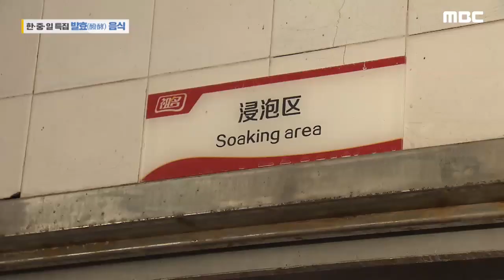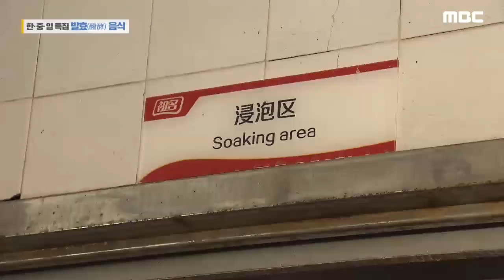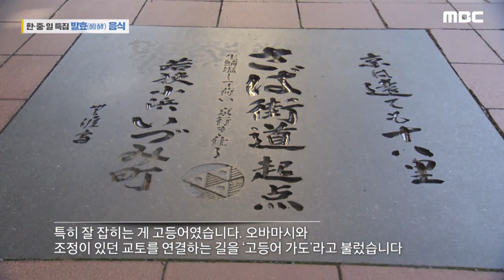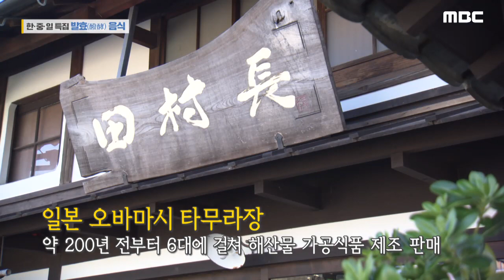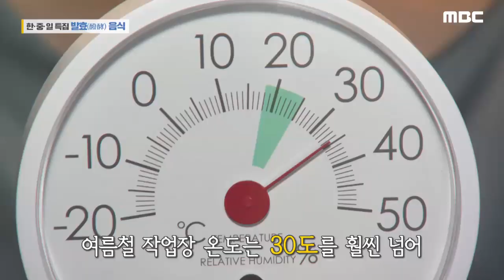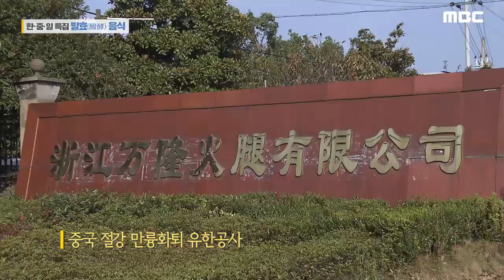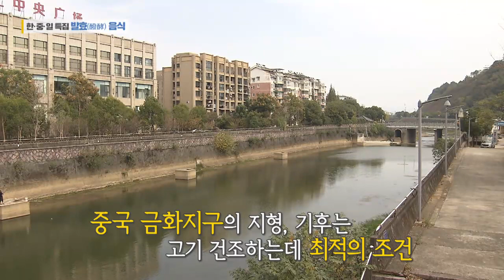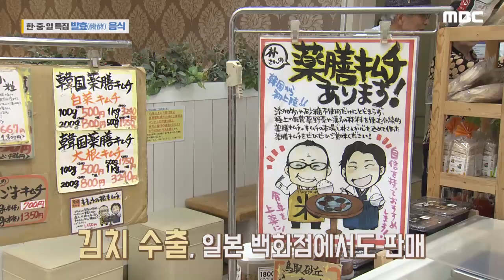한중일 아시아 3국 특집 발효(Fermentation) 음식